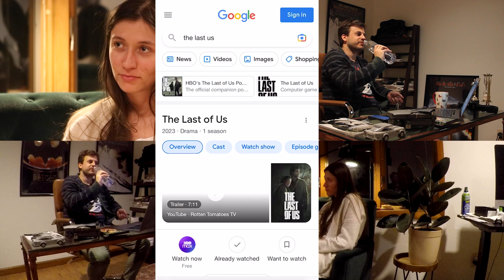Pre-Oscar's movies and goofiness - Passion Fruit One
In this episode of Passion Fruit, Max & Stacia talk about pre-Oscar's Ceremony nominations, the movie "The Whale"(Brendan Fraser), the tv-show "The Last of Us", Hawaii vacation trip and the movie "Otto"(Tom Hanks). Also adding a meme "goofiness at its best" for a quick laugh.